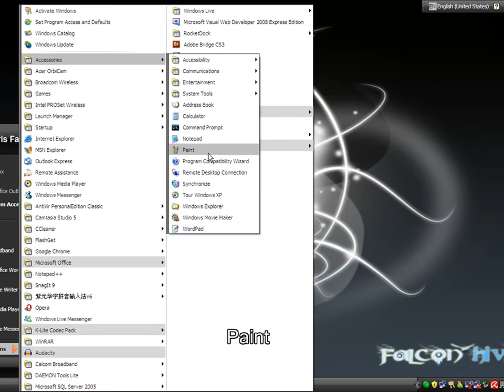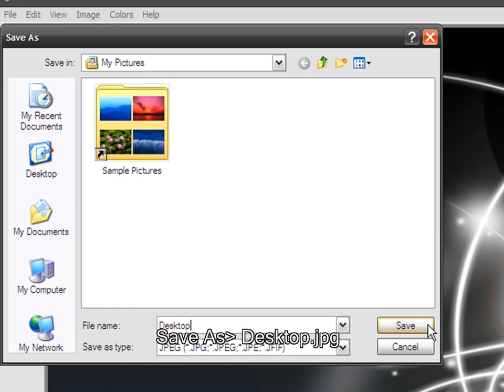Falcon Hive: Use PrintScreen Button to capture screen